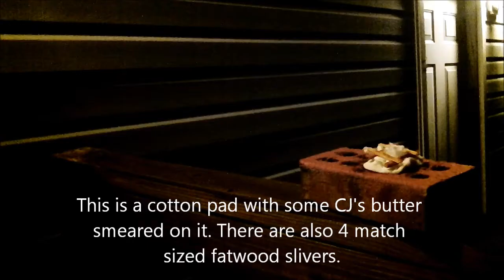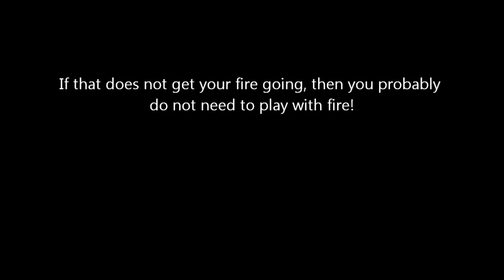Firesteel.com Gobspark Armageddon + CJs Butter+Cotton Pads for Tinder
This is what I use instead of Petroleum Jelly soaked cotton balls. It is a lot less messy, and CJ's Butter has tons of other uses, like lip balm, lotion, foot salve, etc. You will also have the best smelling tinder bundle on the block!